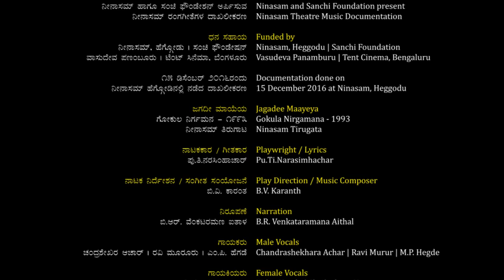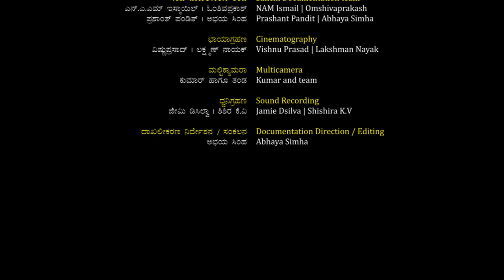Jagadi Mayeya । ಜಗದೀ ಮಾಯೆಯ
ಸಂಚಿ ಫೌಂಡೇಷನ್ ಹಾಗೂ ನೀನಾಸಮ್ ಜೊತೆಯಾಗಿ ನಡೆಸುತ್ತಿರುವ 'ನೀನಾಸಮ್ ರಂಗಸಂಗೀತ'ಗಳ ದಾಖಲೀಕರಣದ ಭಾಗವಾಗಿ ಇನ್ನೊಂದು ಪ್ರಸ್ತುತಿ.

*ಜಗದೀ ಮಾಯೆಯ*

ನಾಟಕ: ಗೋಕುಲ ನಿರ್ಗಮನ
ನೀನಾಸಮ್ ತಿರುಗಾಟ - 1993
ನಾಟಕಕಾರ, ಗೀತಕಾರ: ಪು.ತಿ. ನರಸಿಂಹಾಚಾರ್
ನಾಟಕ ನಿರ್ದೇಶನ, ಸಂಗೀತ ಸಂಯೋಜನೆ: ಬಿ.ವಿ. ಕಾರಂತ

Jagadi Mayeya

Play : Gokula Nirgamana
Ninasam Tirugata 1993
Playwright, Lyrics : Pu Thi Narasimhachar
Music and Direction : B V Karanth